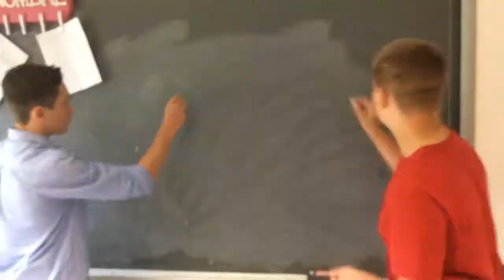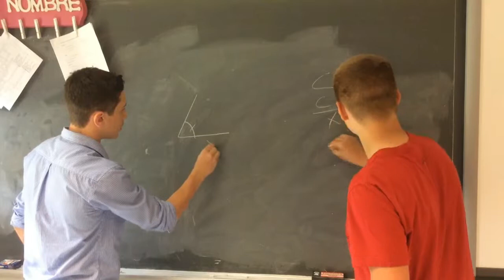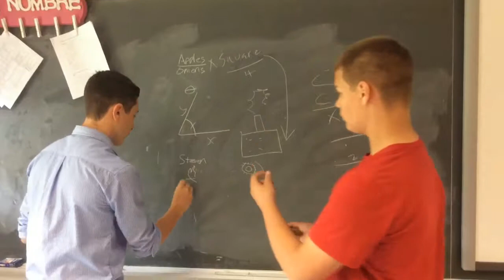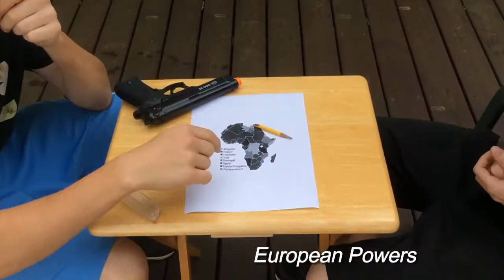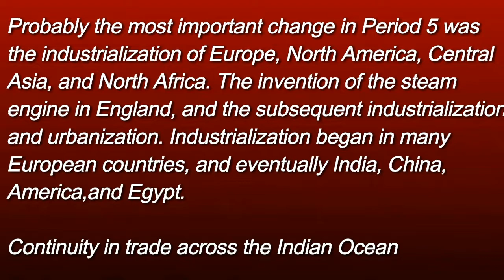APWH Period5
Here is the video project for our AP World History Final on the Period 5.